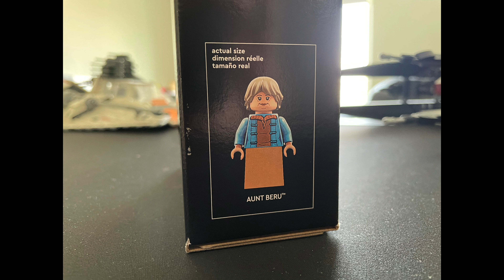Lars Family Homestead Kitchen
Timelapse build of Lars Family Homestead Kitchen